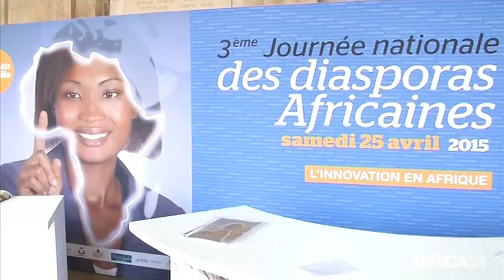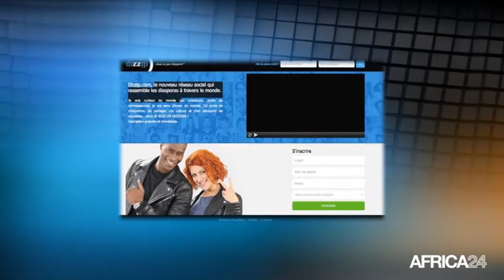Afrique, Journée nationale des diasporas africaines à Bordeaux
Culture, AFRIQUE: Journée nationale des diasporas africaines à Bordeaux